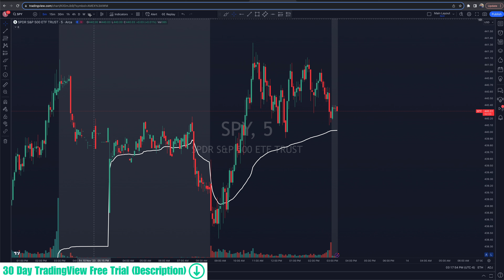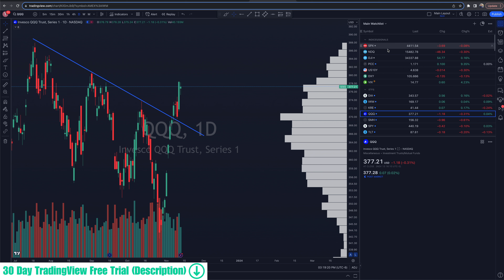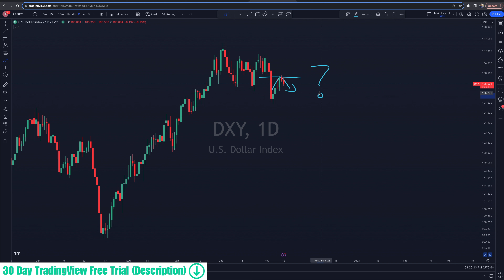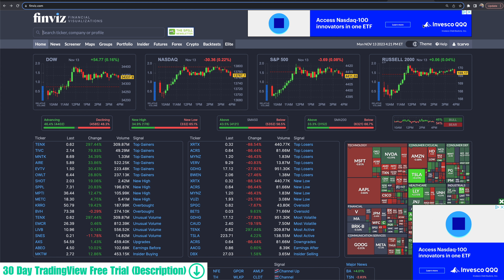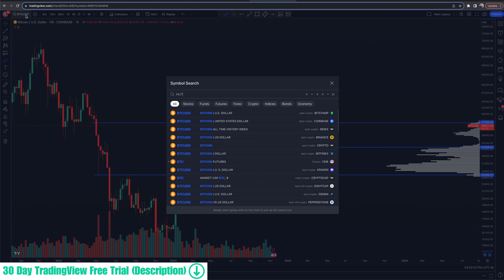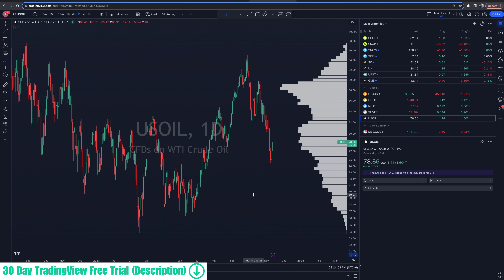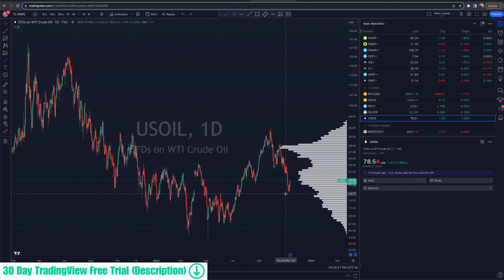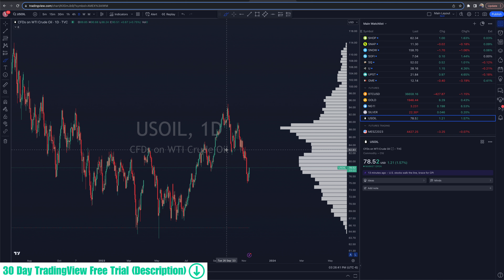The Setup For CPI...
🔽 MORE RESOURCES 🔽